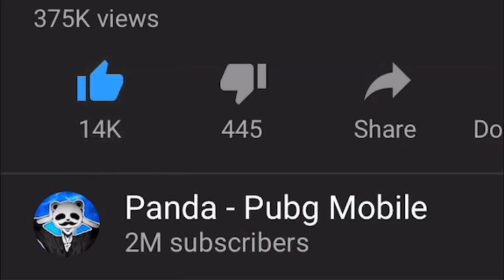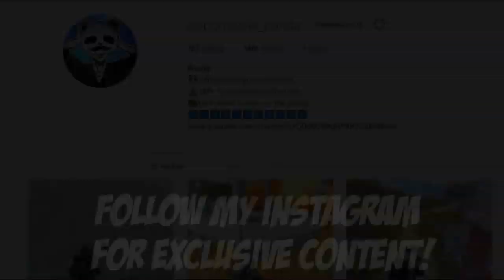THEY DID NOT BELIEVE THIS!! 30 KILLS SQUADS PUBG Mobile ð¼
THEY DID NOT BELIEVE THIS!! | 30 KILLS SQUADS | PUBG Mobile. Here you have a gameplay when I played with a random squad in pubgm and carried them to a victory!

And play!
1-5 winners will be picked in 1-2 weeks!

Rank?